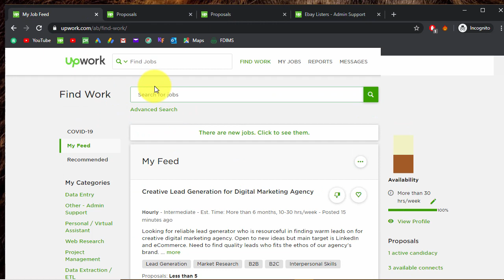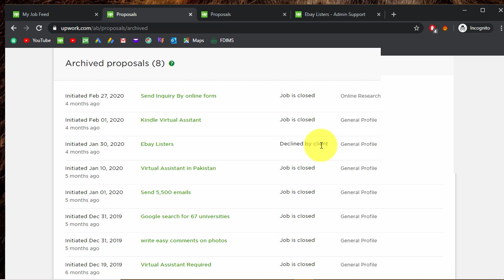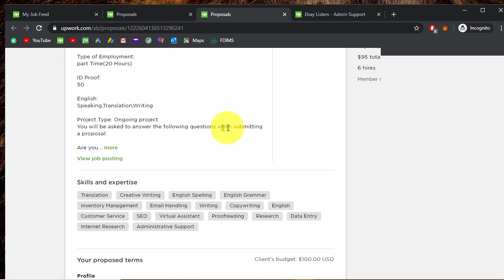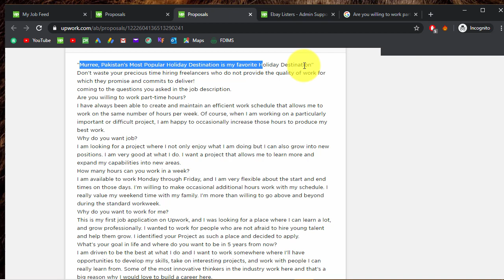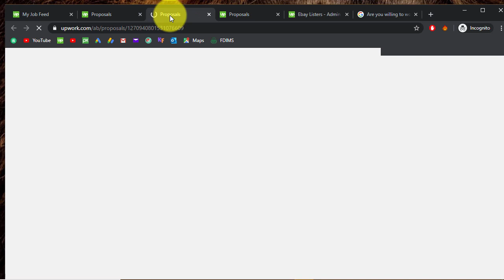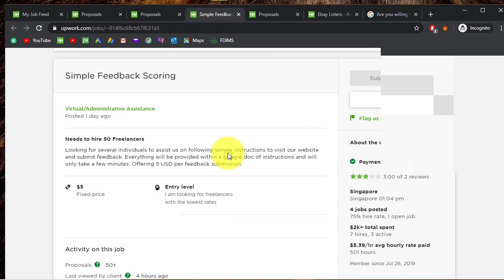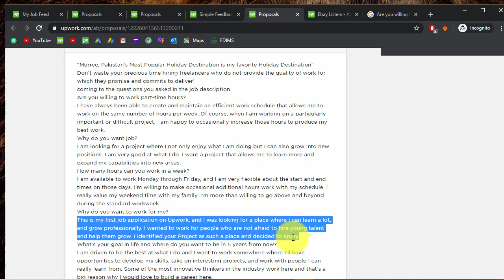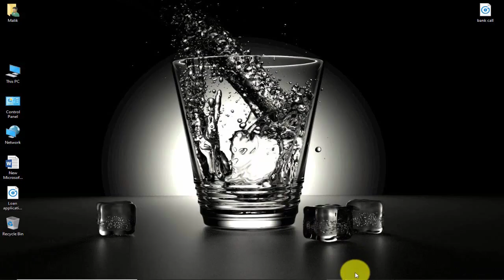Upwork Cover Letter Data Entry Cover Letter Example | Upwork Tutorial for Beginners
From this video, you will learn - how to write a cover letter on Upwork to send a proposal to a job post to get hired by the client.
This is an Upwork tutorial video for beginners- where I showed how to write and send a custom cover letter for data entry jobs, what are the information fields a new freelancer should look on a job post, and how to answer the screening questions on a job post?
This is a detailed video, where I included a sample Upwork cover letter for data entry, lead generation task and I believe most of the beginner freelancers will find it helpful.
"Murree, Pakistan's Most Popular Holiday Destination is my favorite Holiday Destination" Don't waste your precious time hiring freelancers who do not provide the quality of work for which they promise and commits to deliver! coming to the questions you asked in the job description. Are you willing to work part-time hours? I have always been able to create and maintain an efficient work schedule that allows me to work on the same number of hours per week. Of course, when I am working on a particularly important or difficult project, I am happy to occasionally increase those hours to produce my best work. Why do you want job? I am looking for a project where I not only enjoy what I am doing but I can also grow into new positions. I am very good at what I do. I want a project that allows me to learn more and expand my capabilities into new areas. How many hours can you work in a week? I am available to work Monday through Friday, and I am very flexible about the start and end times on those days. I'm willing to make occasional additional hours work with my schedule. I really value my weekend time with my family. I'm more than willing to go above and beyond during the standard workweek. Why do you want to work for me? This is my first job application on Upwork, and I was looking for a place where I can learn a lot, and grow professionally. I wanted to work for people who are not afraid to hire young talent and help them grow. I identified your Project as such a place and decided to apply. What's your goal in life and where do you want to be in 5 years from now? I am driven to be the best at what I do and I want to work somewhere where I’ll have opportunities to develop my skills, take on interesting projects, and work with people I can really learn from. Some of the most innovative thinkers in the industry work here and that’s a big reason why I would love to build a career here. What are your strengths and name your top skill which suit the job? Strengths: Hard-working Detail-oriented Motivated Good at multitasking Problem-solving Punctual Skills: Attention to detail. Excellent typing skills. High Accuracy Excellent Internet Research. Organized & Confident Excellent communication skills. Time management skills Why should I hire you? Well, I have all of the skills and experience that you’re looking for and I’m confident that I would be the right candidate for this project. It’s not just my background successful projects for the clients, which have helped me develop great relationships with clients alike. But I’m also passionate about this project and I’m driven to deliver high-quality work.we can start a week trial. I'm hardworking honest and available 24/7. I have good communication skills so we can communicate with each other easily. You are Boss and now it all depends on you to choose the best candidate
Thanks